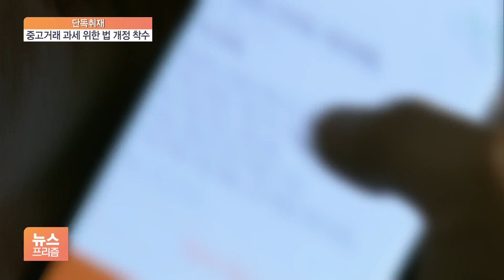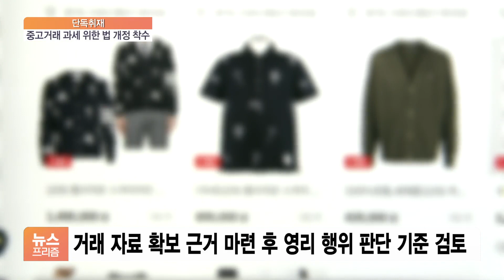[단독] 당근마켓·번개장터 수상한 명품 중고거래 내년부터 세금 문다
[앵커]

요새 중고거래 앱이나 사이트에서도 명품 가방이나 보석 등을 사시는 분들 많죠. 판

매자 가운데는 단순 개인 간 거래 수준을 넘어 전문적으로 명품을 거래하면서도 세금을 탈루하는 사업자가 적지 않습니다.

정부가 내년부터 이들에게 세금을 물리기로 하고 부가가치세법을 우선 개정하기로 했습니다.

박연신 기자의 단독보도입니다.

[기자]

중고 거래 플랫폼에서 수백 만원에 달하는 시계와 가방 등을 거래하는 사례가 늘고 있습니다.